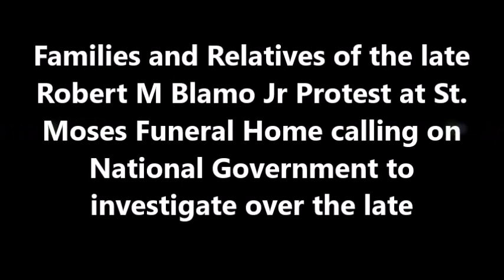Families and Relatives of the late Robert M Blamo Jr Protest at St. Moses Funeral Home over the late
Families and Relatives of the late Robert M Blamo Jr Protest at St. Moses Funeral Home calling on National Government to investigate over the late - LB ONLINE TV